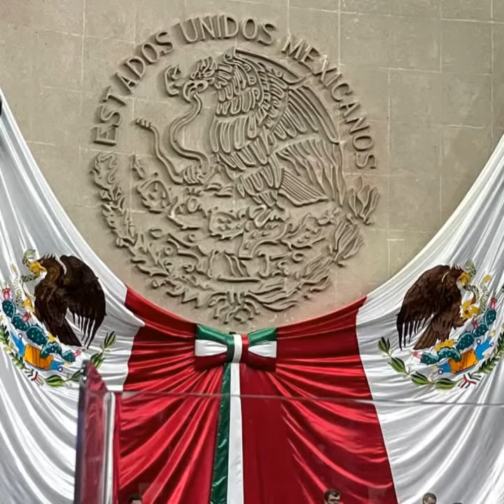ORGULLO MEXICANO FUNDADOR LIC. DELFINO CORNEJO TORRES